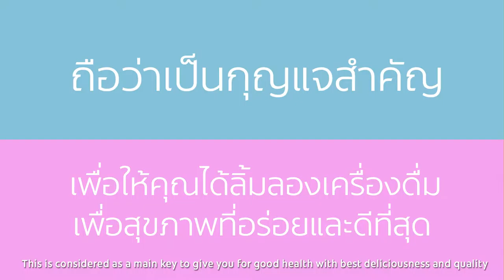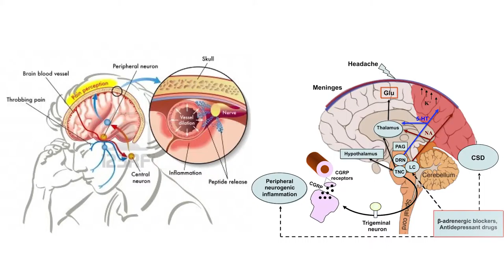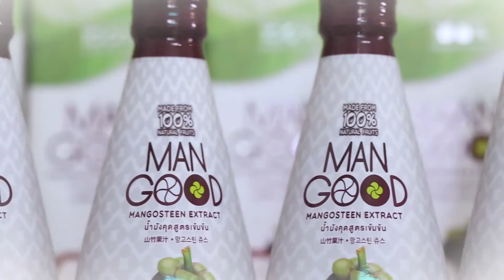Mangood Th No arjarn